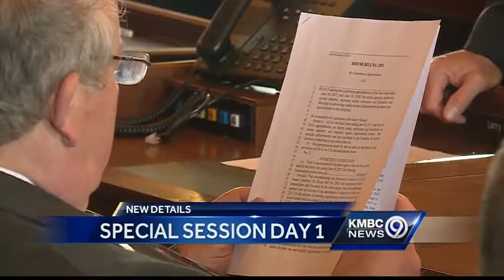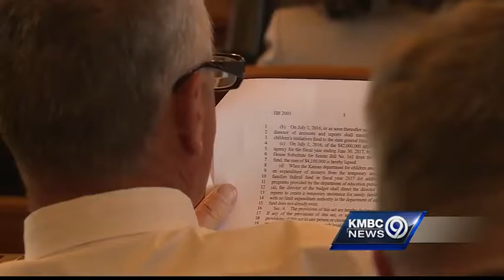Kansas lawmakers move closer to school funding fix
Kansas lawmakers are moving closer to a solution they hope will keep the Kansas Supreme Court from shutting down the state’s public schools next week.